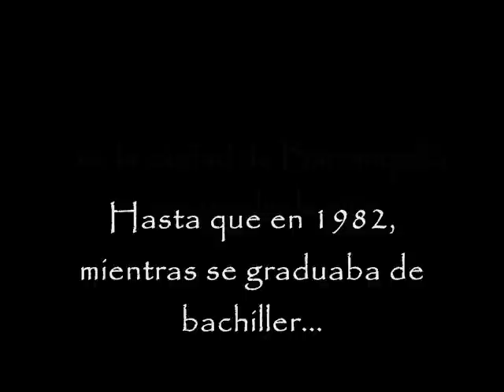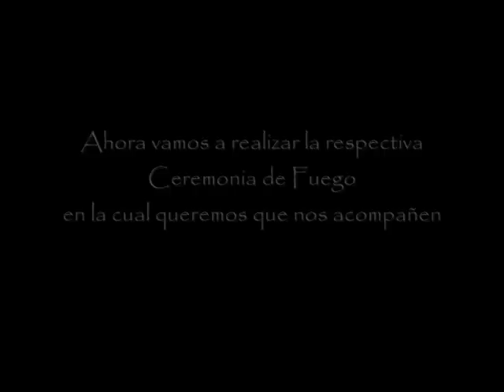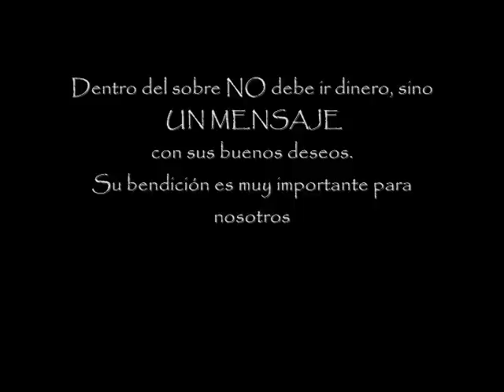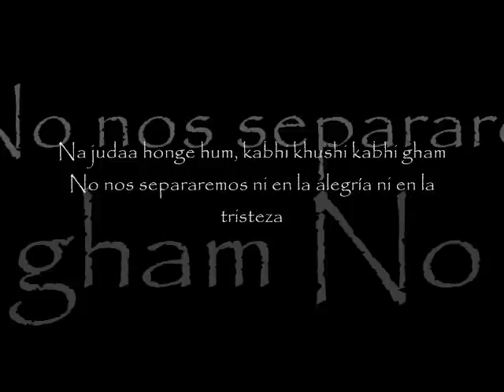NOS CASAMOS - Invitación matrimonio Omar y Yadira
Hola a todos, este es el video de invitación a nuestro matrimonio. Queríamos compartirlo y esperamos que les guste. Agradecemos a todos los que puedan ir, confirmen su asistencia.
Un abrazo
Omar y Yadira